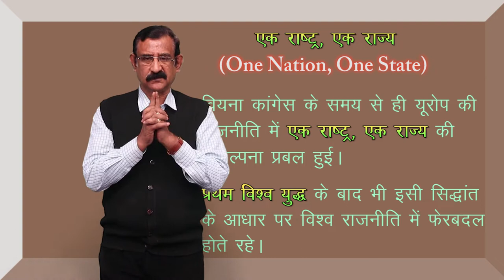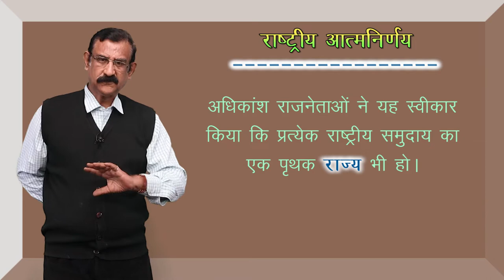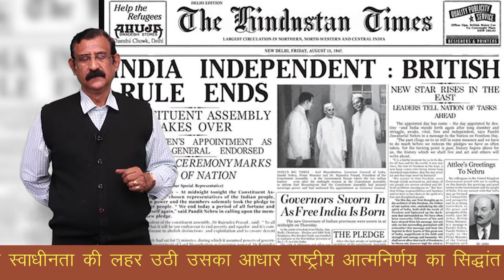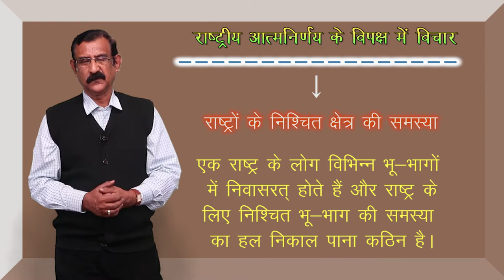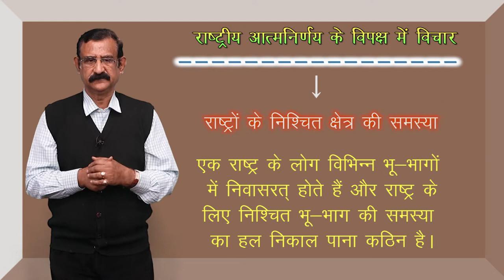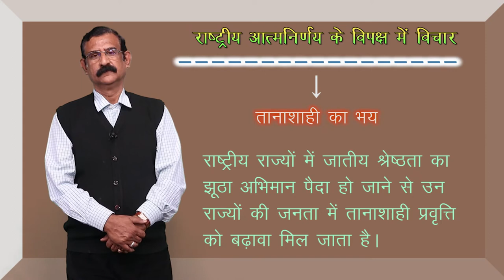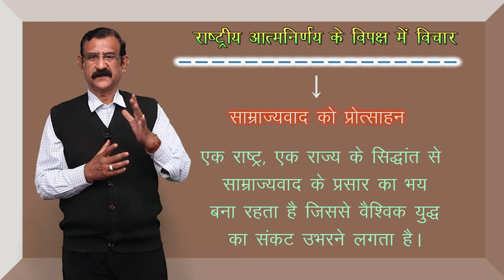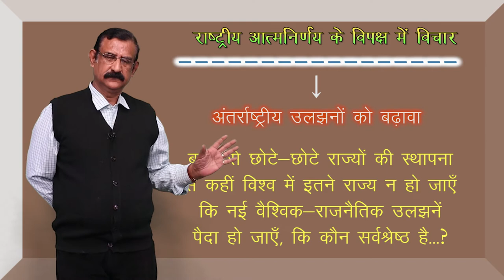CLASS 11th | POLITICAL SCIENCE | CHAPTER 4 | NATIONALISM | राष्ट्रावाद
CLASS 11th | POLITICAL SCIENCE | CHAPTER 4 | NATIONALISM | राष्ट्रावाद | 4